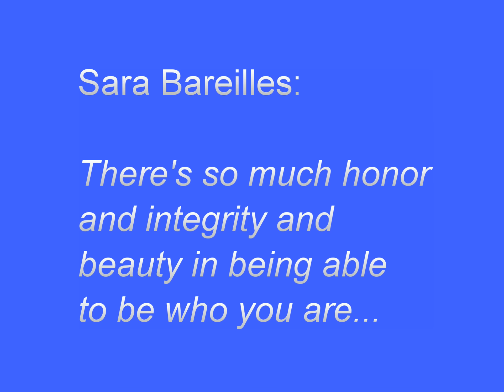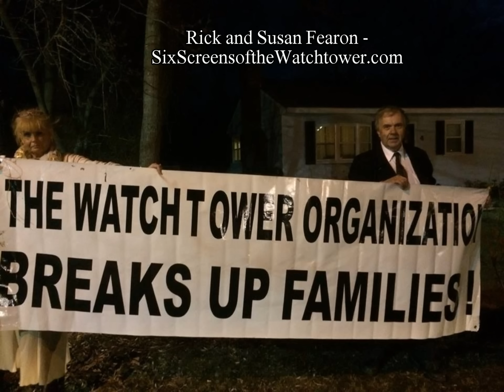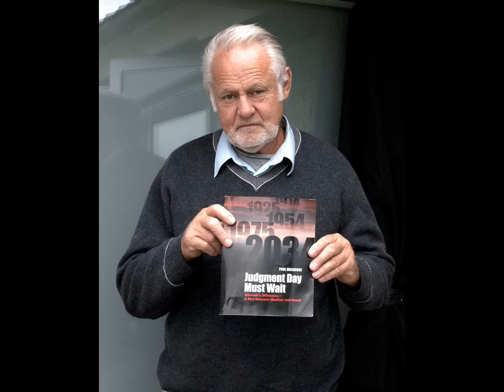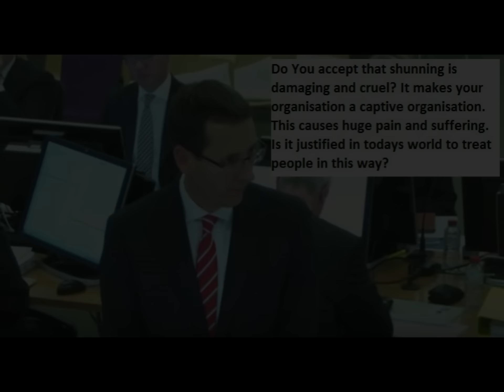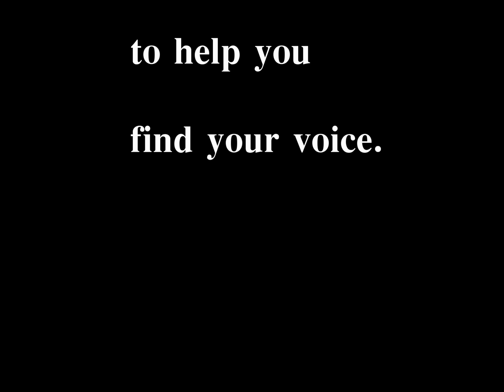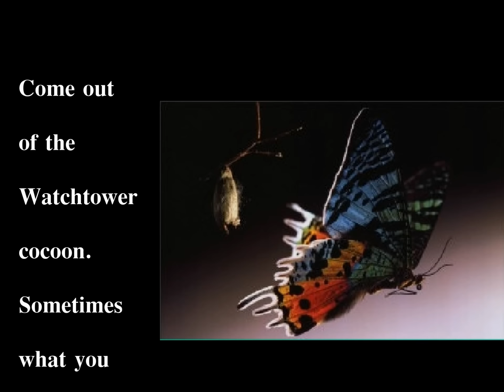Jehovah's Witnesses: Be Brave!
A BRAVE new video encouraging Jehovah's Witnesses to face their fears.  Get off the hamster wheel and know what real freedom feels like!  We are here to help you.